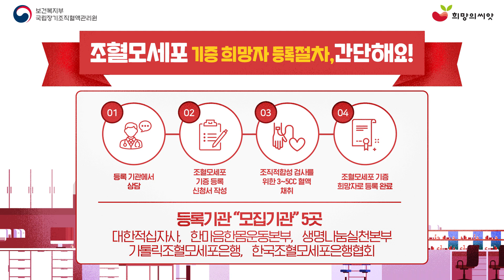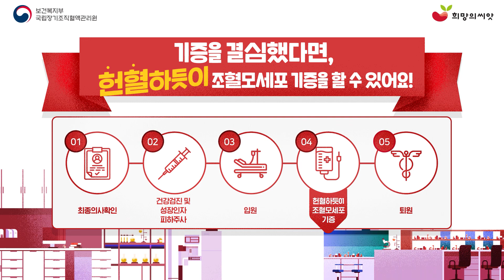소중한 생명을 살리는 힘, 조혈모세포 기증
💡조혈모세포 기증. 어디까지 알고 계시나요?

Q1. 조혈모세포 기증 희망 등록, 복잡하고 까다롭지 않나요?
Q2. 조혈모세포 기증 희망 등록 후 바로 기증을 진행하나요?
Q3. 조혈모세포 기증, 채취 방식이 어렵나요?

백혈병, 재생불량성 빈혈, 혈액암과 같은
난치성 혈액종양을 앓고 있는 환자들의 소중한 생명을 살리는 일.

✨조혈모세포 기증, 어렵지 않아요 ✨
지금, 조혈모세포기증등록으로
소중한 생명을 살리는 현실히어로가 되어주세요 :)

▶조혈모세포 기증등록기관 안내
- 가톨릭조혈모세포은행 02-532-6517
- (사)생명나눔실천본부 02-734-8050
- (재)천주교한마음한몸운동본부 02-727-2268
- (사)한국조혈모세포은행협회 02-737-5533